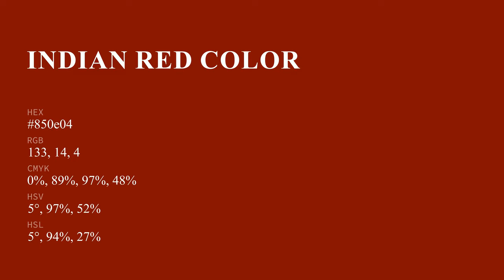Indian Red color 850e04 hex color - Red color - Cool color 850e04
What color is Indian Red ? 850e04 hex color - Red color - Cool color 850e04

Hex 850e04 Color Code is also known as Indian Red color.